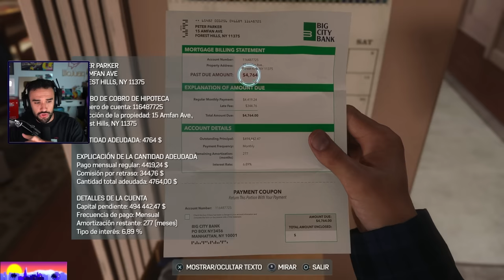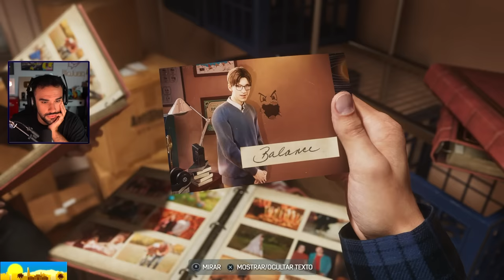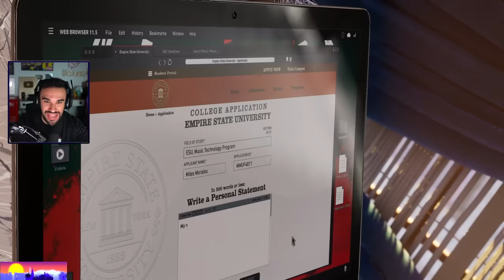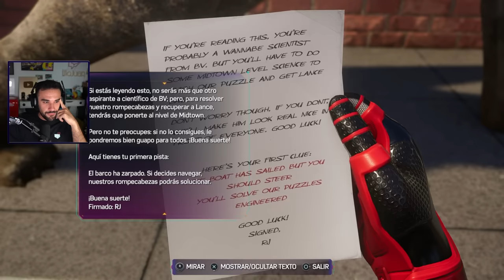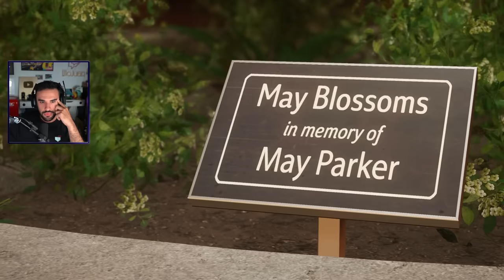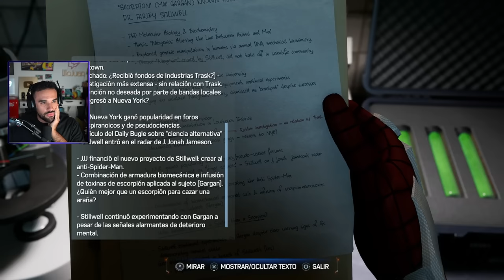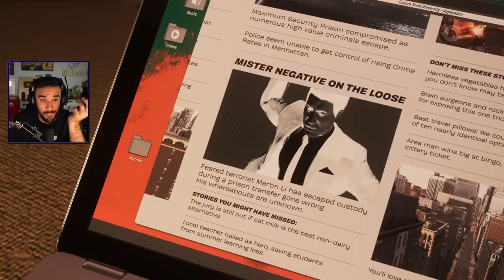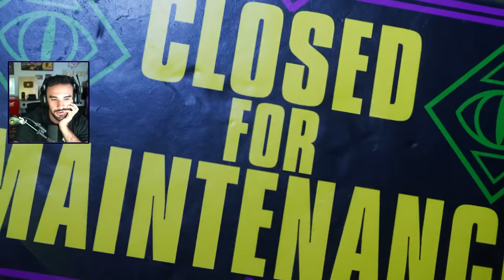VOLVEMOS A NUEVA YORK 🌆 - Marvel’s Spider-Man 2 #1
Empezamos. Más grande, mejor movilidad, más frenético y más bonito visualmente. No sorprende como lo hacía el de PS4, porque la mayoría de "novedades" las introdujo ese juego, pero esto entra facilísimo. Objetivo: EL VENUDO. Espero que os mole :D